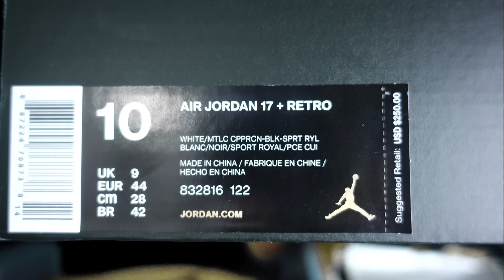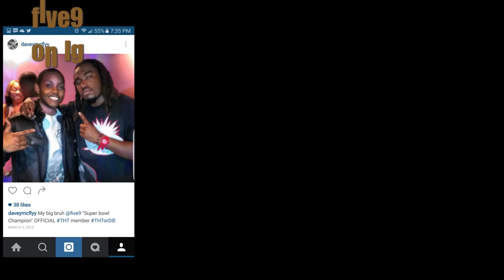Air Jordan 17 + Copper 2002 vs 2016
Follow US on I.G

daveymcflyy
KILLAHUNION
five9

Use the hastags McFlyyKickzFam WelcometoDaMob For a S/O in my next video

in Depth look at the air Jordan 17 + Copper 2002 & 2016 along with the reason's I love Jordans retro's 15-20

Listen to Stacking Prod. By Davey McFlyy by Davey McFlyy np on SoundCloud